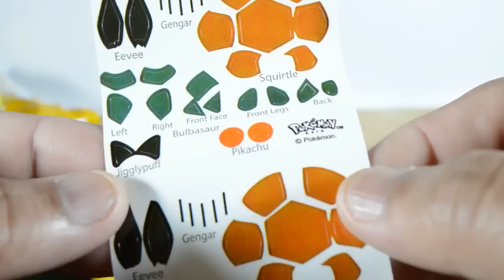Cadbury Gems Surprise Ball with a Surprise Pokémon Toy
Cadbury Gems is colourful and fun outside, delicious and chocolaty inside.

Cadbury Gems is chocolate flavor, rich and chocolate buttons. What makes Gems different is the way the chocolate has been designed as colorful candy. Gems can be used to embellish puddings, cakes, biscuits, homemade chocolates and cookies. It is colorful, tasty and fun. Gems is loved by everyone. Add to any dessert for that extra touch or just eat it how it is for a guaranteed burst of flavor’s in your mouth.
Relive your childhood moments with Cadbury Gems and Surprise Pokémon Toys

Hello Kids! 😊😊😊
Through this channel, we will share you the  exploring kids activity , surprised toys and  stop motion videos --- all in one channel
Exciting and funny content to bring laughter to children.